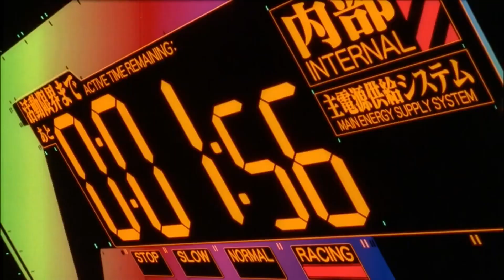Gordin causes the third impact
I think eva stinks by the way